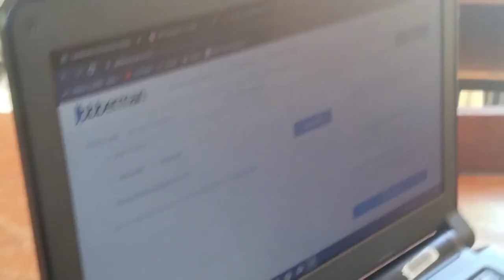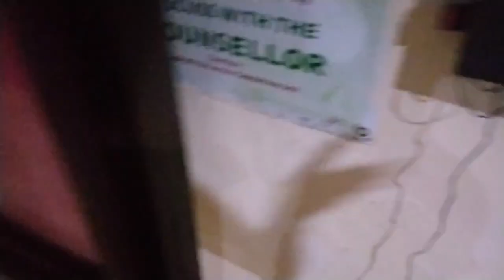(2023) Life in Landmark University #2😨 || Nigerian University VLOG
Secrets no one tells you🤫. See a full day in a Nigerian University - Landmark University.
 In this video, i will give you a tour round landmark university and you will answer some frequently asked questions about the university.

 You will see the landmark university hostels, volleyball court, the chapel, the cafeteria...

 If you have any question i didn't answer in the video write it in the comments and i will respond as soon as possible.

This is a day in Landmark University call it a vlog of my life in landmark university if you will.
_______________________LINKS_________________________

world class university   landmark university tour   landmark university vlog   landmark university   life in landmark university   landmark university hostel   NIgerian university